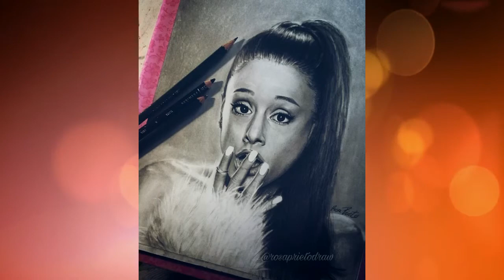Drawing Ariana Grande